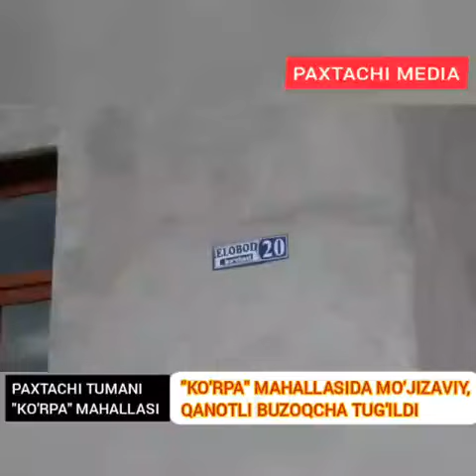САМАРКАНДЛИК АКАНИНГ УЙИДА МУЪЖИЗА КУЗАТИЛДИ